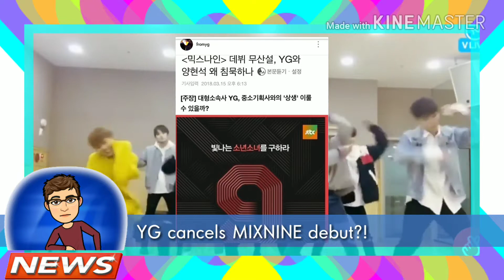MIXNINE, UP10TION, KCON & More! || KPop News in 1-Minute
News Stories:
-MIXNINE is canceled?!
-UP10TION's comeback "Candyland"
-TVXQ comeback!